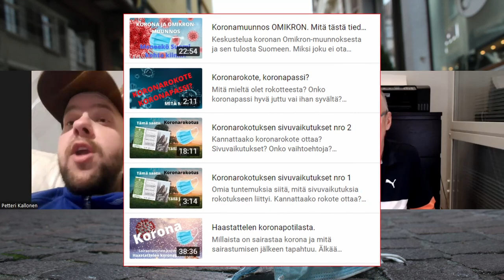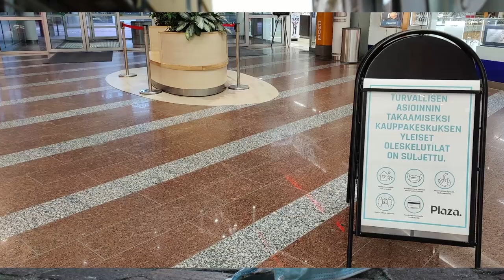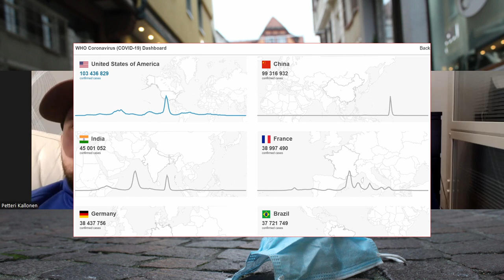Mikä on syksyn tilanne koronan suhteen? Tehosterokotus tai ei rokotusta? Aiotko ottaa? Flunssarokote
Oletko aikeissa ottaa koronarokotteen? Miten suhtaudut siihen, että yli 65-vuotiaat ja riskiryhmiin kuuluvat saavat rokotteen? Onko meillä jo immuniteetti? Laumasuoja?